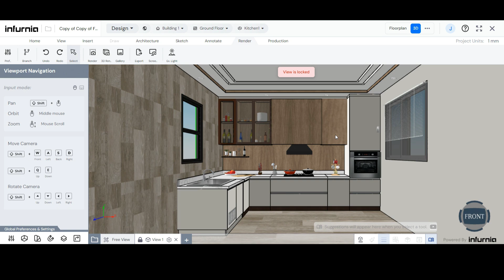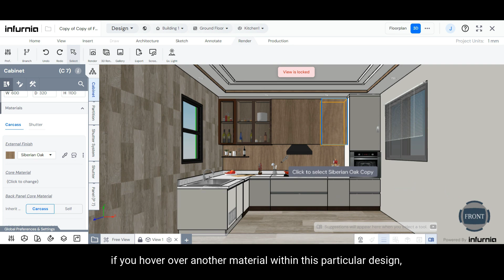How to pick and apply a material on an element in your design?